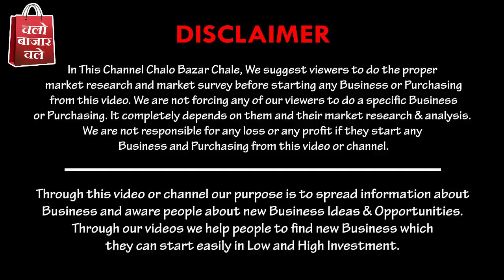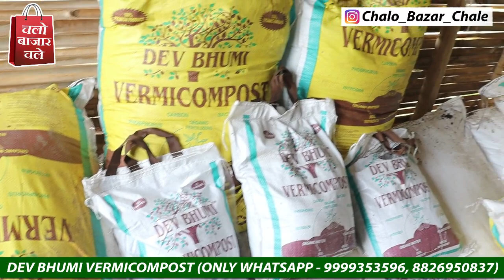यहाँ बनती है 100% प्योर केचुआ खाद | गोबर से खाद बनाकर की लाखो की कमाई | Vermicompost Business Info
देखना न भूले प्योर केचुआ खाद

Hi friends in this video i am going to explore Alipur Delhi's Vermicompost Plant Who is Wholesailor of Vermicompost (Kechua Khad) ... in this video you will watch Best Quality Vermicompost at reasonable prices. The purpose of this video is only provide market information, we are not forcing anybody to buy these products.

Dev eco waste management Company

Trade mark
Dev bhumi vermicompost

INQUIRIES
Vipin singh

Location address
Tigipur villege near bus stant delhi 110036

Kisan on dutty
Channel link

Gardening Items